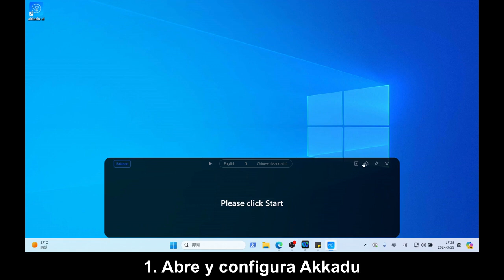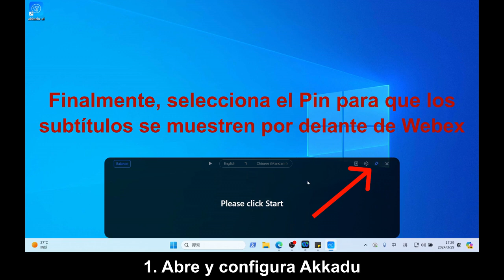一键翻译 Webex 视频会议！AI实时字幕支持90+语言口音🌍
🌐 免费尝试 ➡️ 中国区域网站： （建议不要使用VPN）

只需 3 步，你就可以使用人工智能支持的实时字幕翻译 90 多种语言的Webex视频会议：

⏱️ 时间戳：
0:00 Intro
0:16 第 1 步: 打开并配置 Akkadu 软件
1:14 第 2 步: 打开 Webex
1:20 第 3 步: 点击 Akkadu 字幕软件的开始使用

💡 实际上，Akkadu软件适用于你在笔记本电脑上观看的任何内容：

💠 视频
💠 电影
💠 网课或，
💠 在任何视频会议期间 🚀 【与 Zoom，Teams，腾讯会议，等兼容！】

立即下载 Akkadu 让语言不再是障碍！